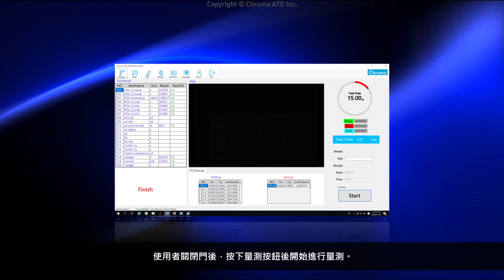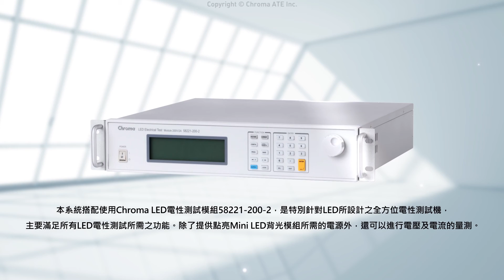Mini LED 背光模組自動光學量測系統 7661-K003 | Chroma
Chroma 7661-K003 Mini/Micro LED背光模組量測系統主要使用71803-2二維色彩分析儀進行色度及亮度的量測，搭配XY平台進行量測位置的移動進行測試，可以量測Mini LED背光模組上每顆LED的色度、亮度及均勻度等量測項目，另搭配輝度式相機針對Mura做量測。量測完成後系統提供量測數據存檔的功能，供後續操作人員處理分析使用。